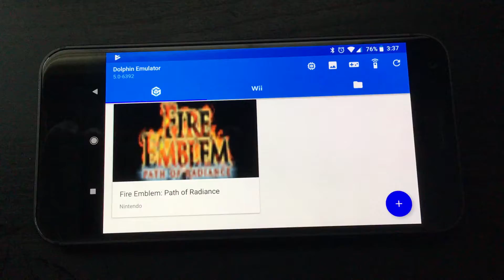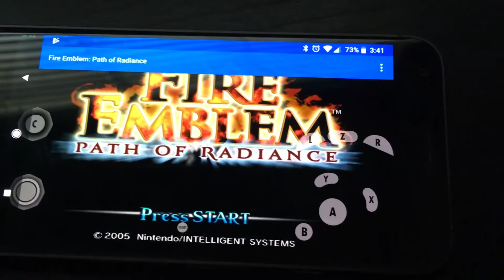Path of Radiance running on Android